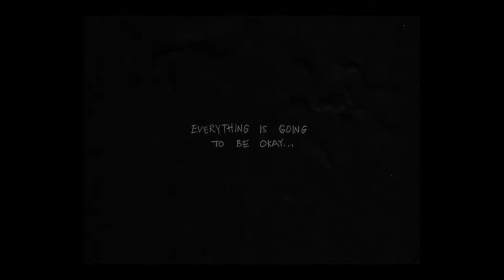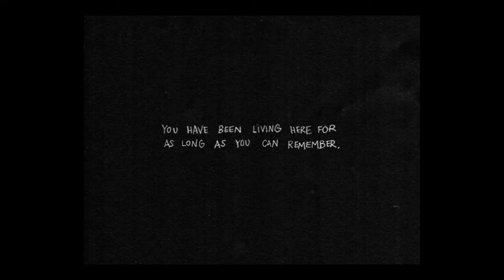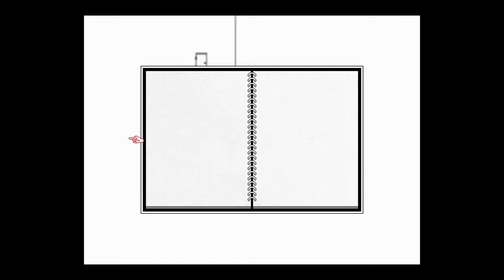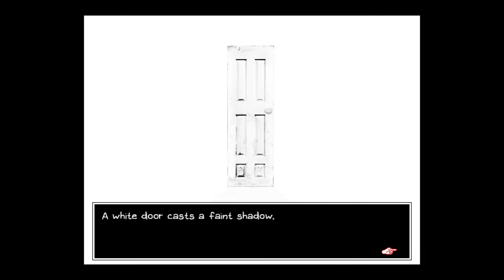Welcome to White Space | Omori - Part 1 | Blind Let's Play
In part 1 of this blind let's play of Omori, we explore the area of White Space before venturing out into the world. We also meet our friend group, and engage in a not-so-friendly game of hide-and-seek. We also make toast.